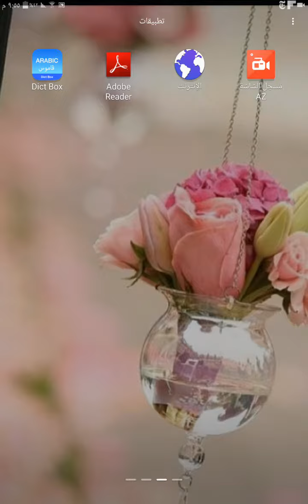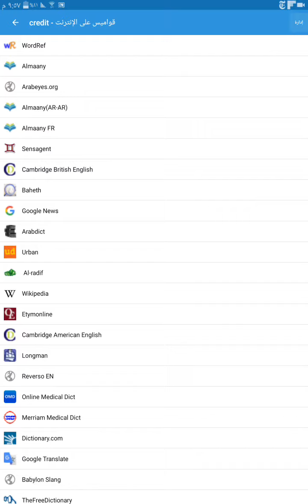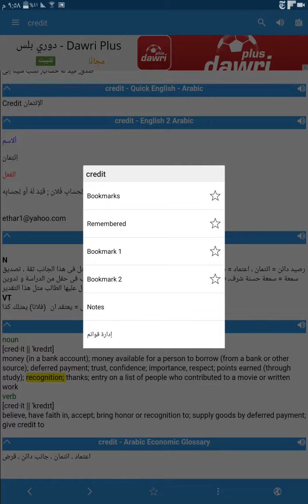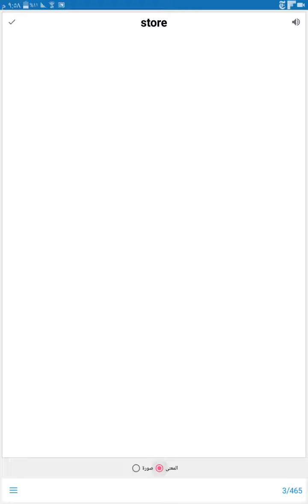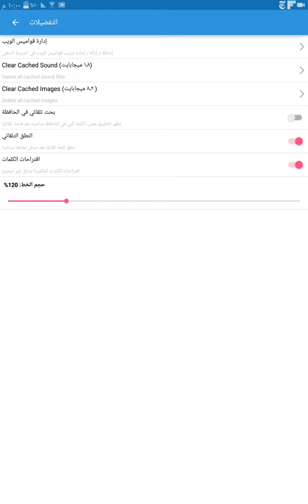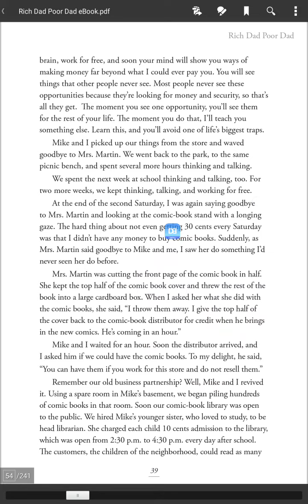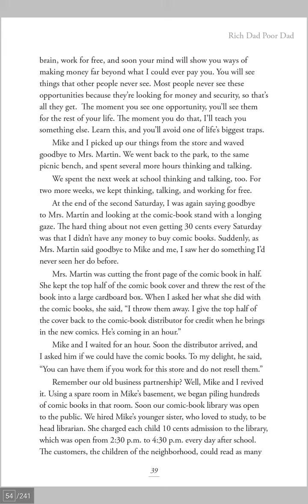شرح تطبيق Dict Box